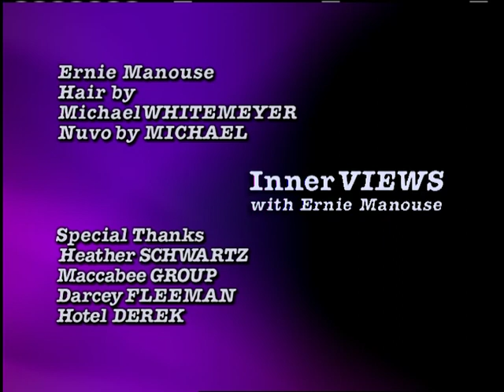Dr. Ruth WESTHIEMER on InnerVIEWS with Ernie Manouse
Dr. Ruth Westheimer single-handedly changed the way we talk about sex-- not only in this country but around the globe. With over 30 books, hundreds of hours on television shows, and radio programs that kept folks listening way past their bedtimes, Dr. Ruth Westhiemer helped move the sexual conversation beyond its taboos. But that is only part of the story -- she is a holocaust survivor, a freedom fighter, a documentary producer, and even a frequent guest on PBS' Between the Lions! On this episode of "InnerVIEWS with Ernie Manouse our conversation with American sex therapist, media personality, and author, Dr. Ruth Westheimer.